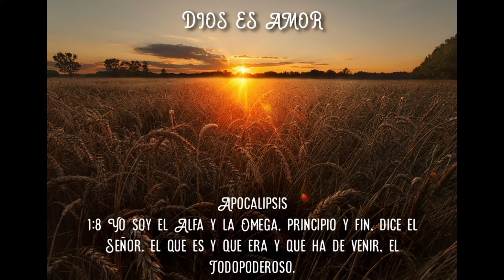Alfa & Omega - Hno. Pablo Lazo